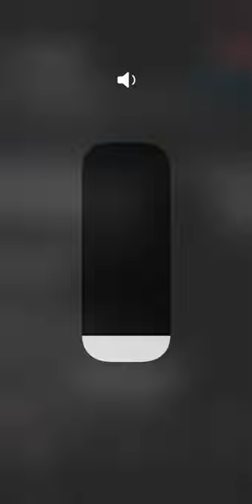کجای ماه من...